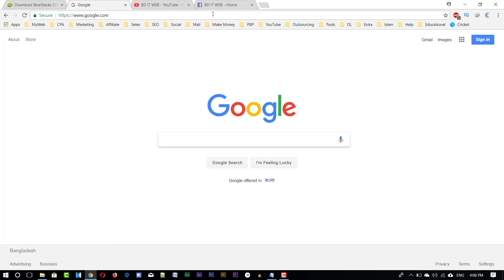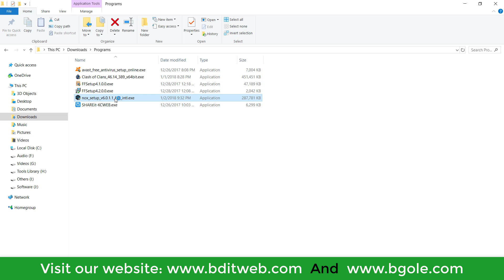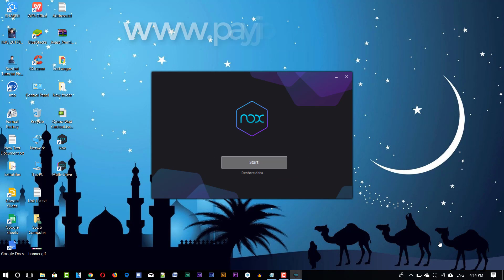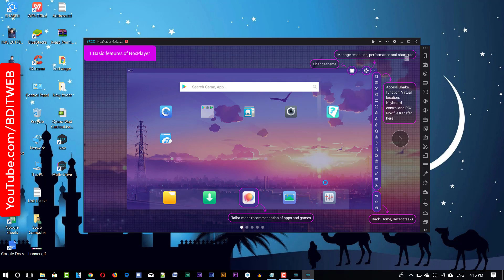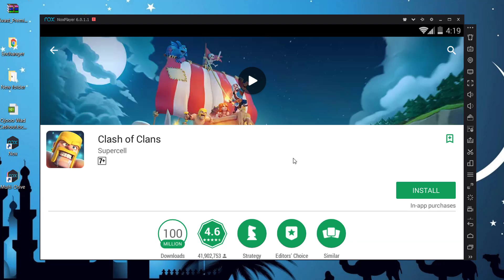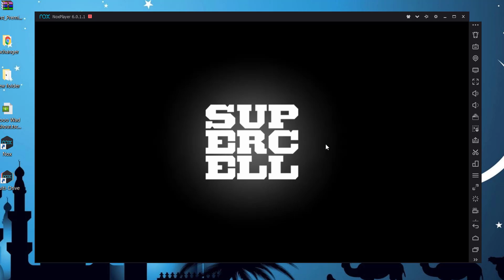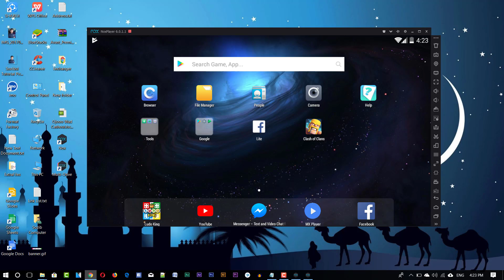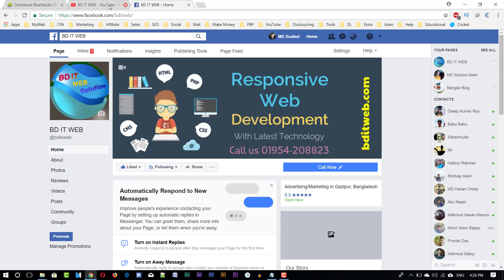How to Install Android apps and Games on PC or Laptop from Google Play Store Enjoy Android Computer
Hello viewers today i show you How to Install Android apps and Games on PC or Laptop from Google Play Store - Run android app and game on your PC Enjoy Android Computer or Laptop.

Nox Player is the the best and perfect Android emulator to play mobile apps, games on PC. Our cutting-edge engine brings you a game play experience that will surpass your mobile phone's. With leading technology based off Android 4.4.2 & 5.1.1, compatible with X86/AMD, it's stable, fast and reliable.

BlueStacks App Player lets you run mobile apps fast and fullscreen on Windows and Mac. BlueStacks was founded in 2011 to push the boundaries of mobile gaming. Today more than 210 million people around the world use our App Player product to play mobile games on their PCs and Macs using our patented Layercake technology.